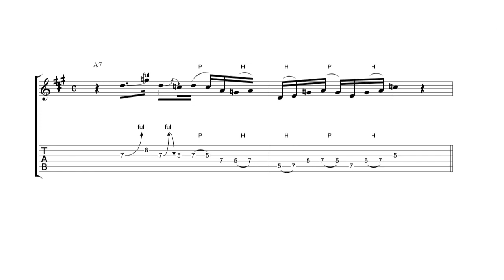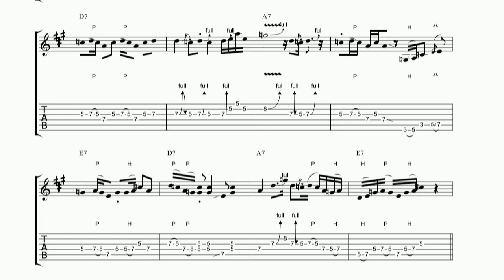【ギター・リック集(ブルース編)】Ex001～Ex005 （仙台のギター教室）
ギター教室　『ギター・リック集(ブルース編)』テキスト
課題曲 : Ex001～Ex005
講　師 : ギタリスタア TSUNE

LESSON

お問合せ・体験レッスンお申し込み

島村楽器仙台ロフト店
(宮城県仙台市青葉区中央1-10-10 仙台ロフト7階)
講師紹介　無料体験レッスンのお申し込みはこちら

島村楽器イオンモール新利府南館店
(宮城県宮城郡利府町新中道3丁目1-1イオンモール新利府南館3F)